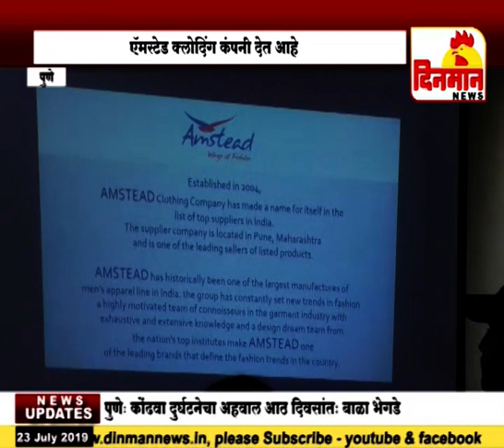दिड लाखात व्यवसाय करण्याची तरुणांना संधी